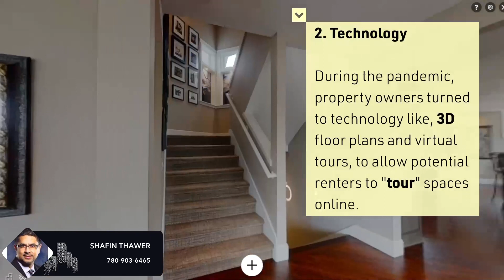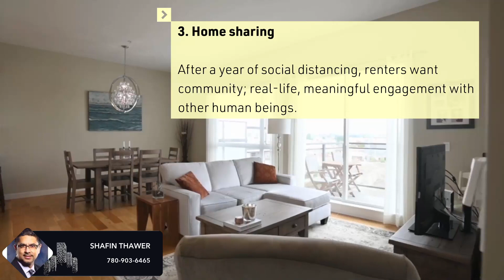3 Trends for First-time Landlords